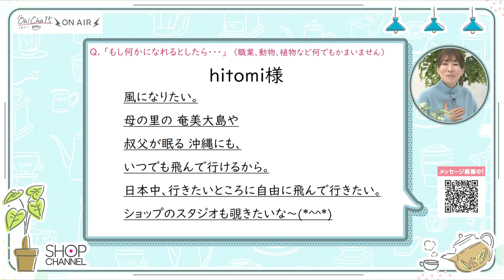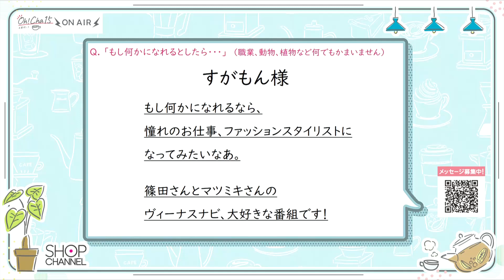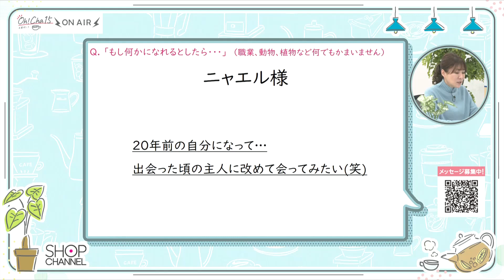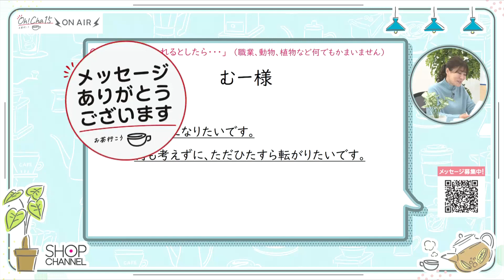Oh！Cha 15（お茶行こう） 2月3日(金曜日)【ショップチャンネル】